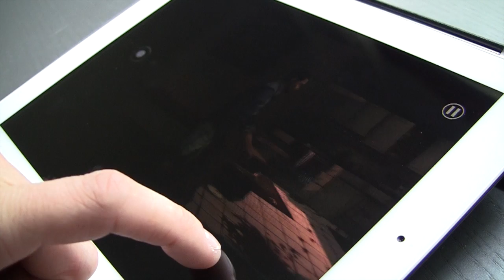'The Walking Dead' - Episode 1: A New Day